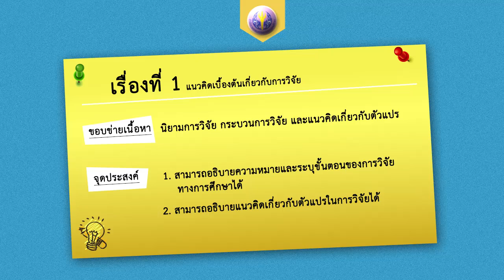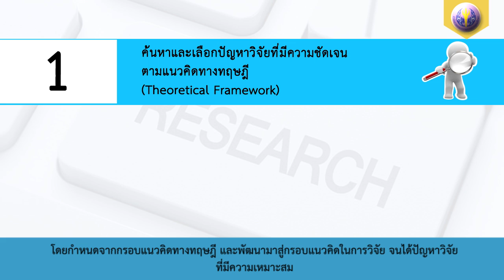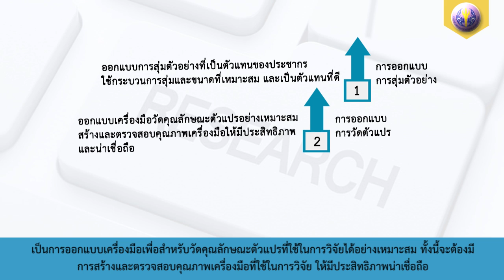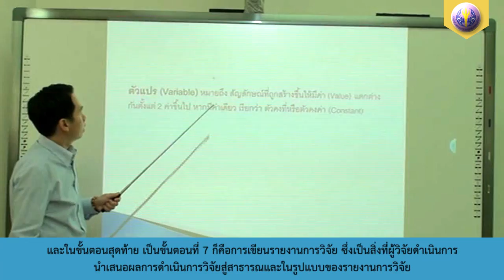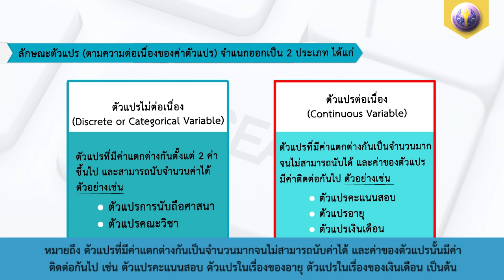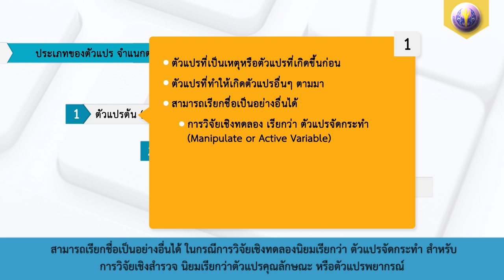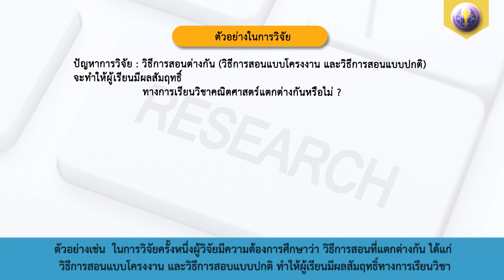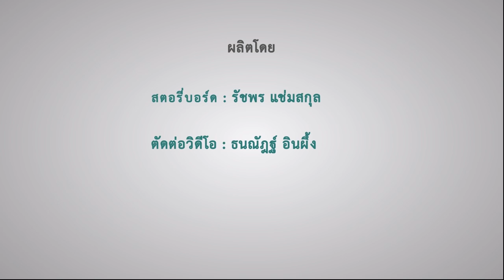เรื่องที่ 1 แนวคิดเบื้องต้นเกี่ยวกับการวิจัย